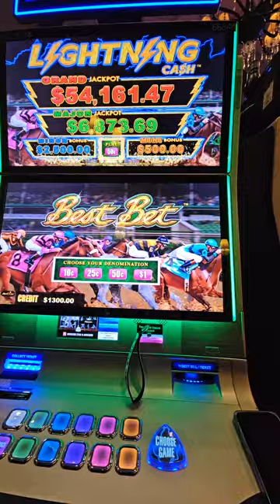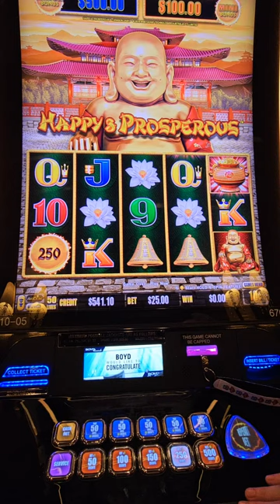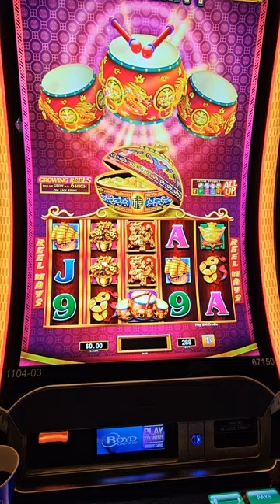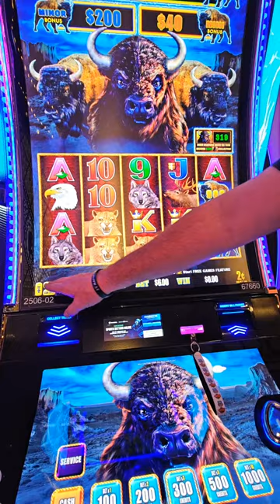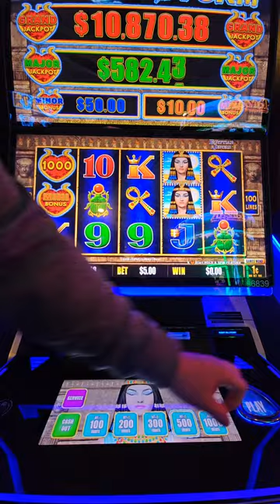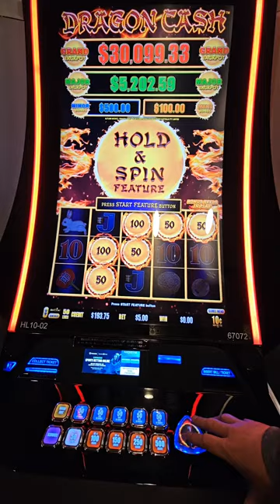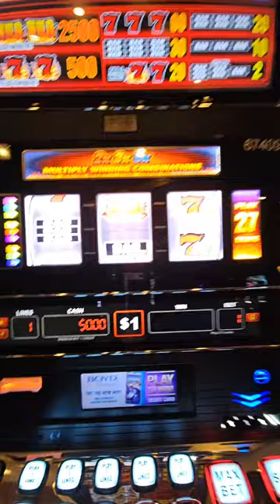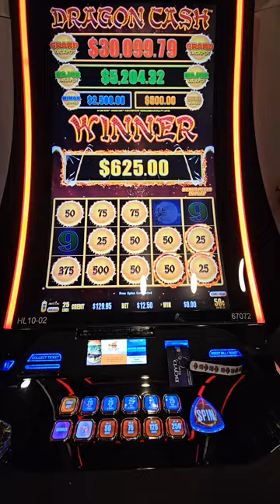Unbelievable Casino Moments: Live From Kansas City!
Check out our fun live from Kansas City for some Unbelievable Moments.  What a great time and a great celebration with some of the subscribers! Thanks for coming up!